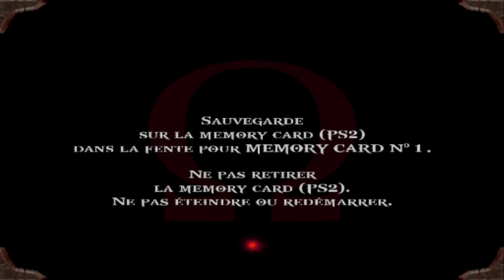God of War PART 45 FR ( LES PIEGES DE LA FOLIE ) PS2 PLAYSTATION 2 sur pc pcsx2